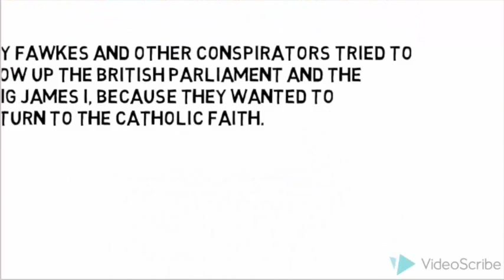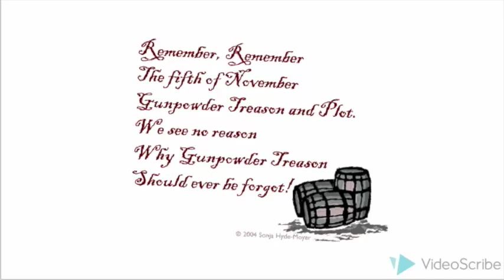Guy Fawkes Night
Progetto per l'inclusione scolastica - classe 3B scuola secondaria Vitorchiano: presentazione in inglese realizzata con video scribe. Coordinamento prof.ssa Venanzi e prof.ssa Pisilli